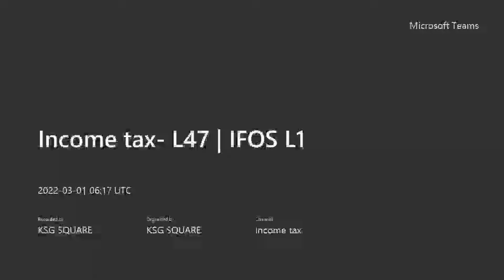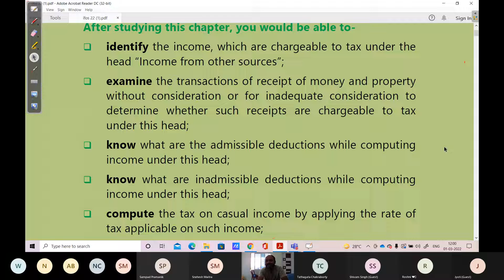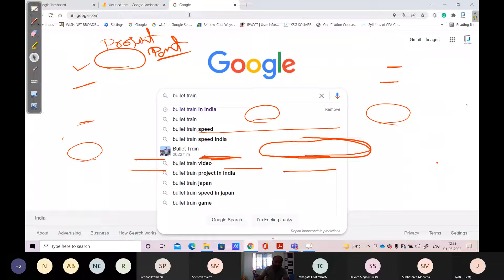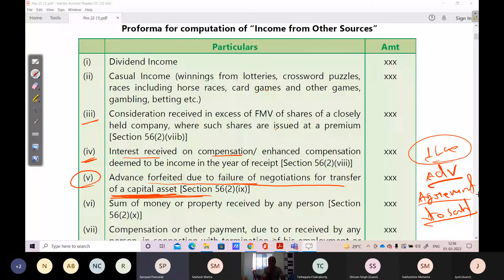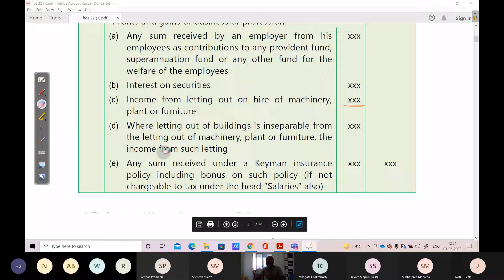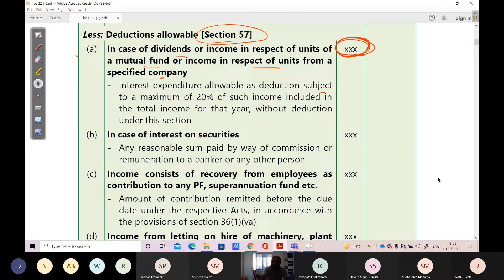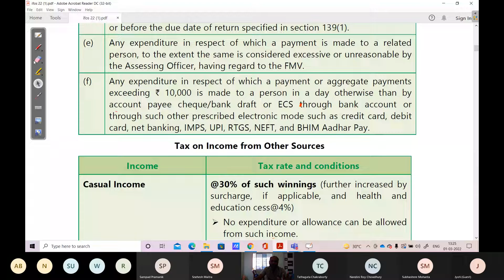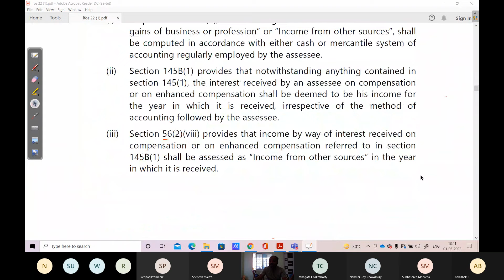Income tax IFOS L1 | CA /CS / CMA Income Tax